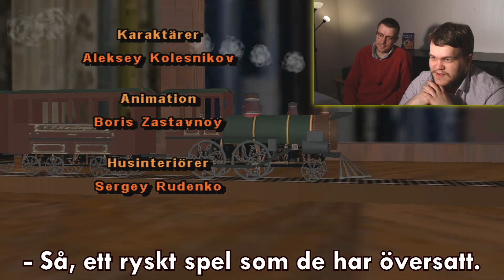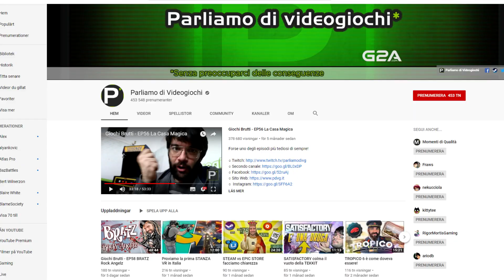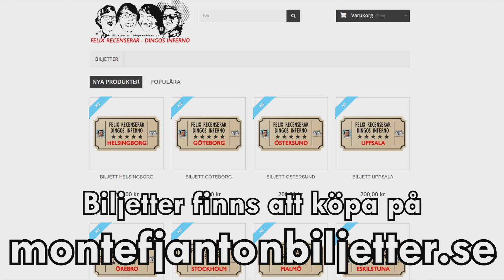DEN RYSKA MARDRÖMMEN | Midnatts-Let's Play - Förvandlingen #1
Krigande myror, värdelös översättning och mardrömslika 3D-modeller: idag kör vi den skummaste skiten vi sett på länge, det ryska pusselspelet "Förvandlingen" - som har nästintill noll att göra med Kafkaromanen den snott namnet ifrån.

I sommar drar vi ut på turné! Vi kommer till 9 städer och premiärvisar 6 nya avsnitt av Felix Recenserar!

Box 64
281 21 Hässleholm

FÖLJ OSS!